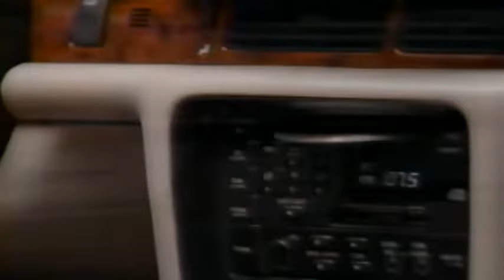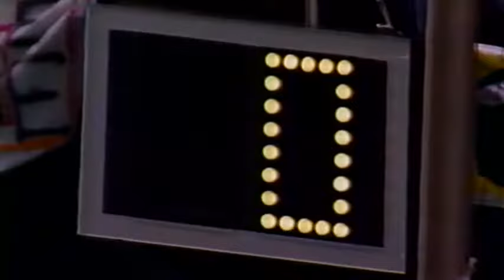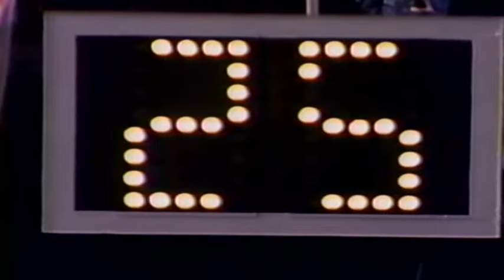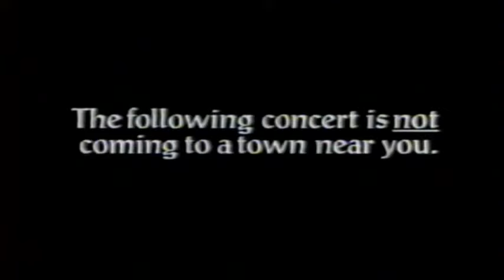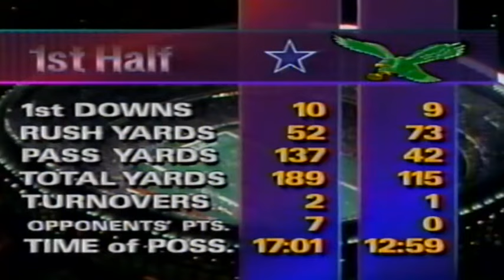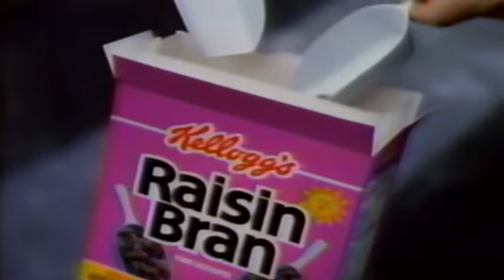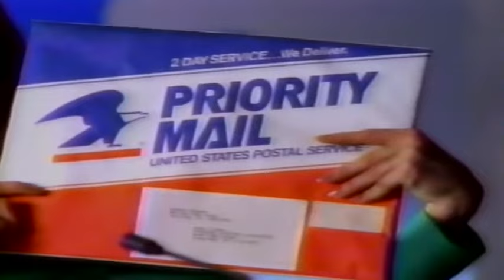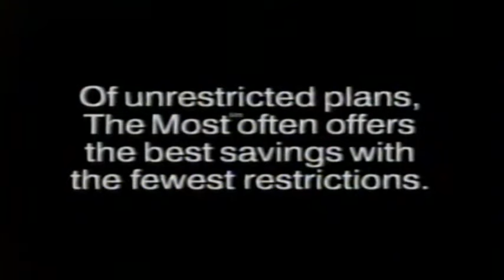Cowboys at Eagles October 5, 1992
Cowboys at Eagles Oct. 5, 1992. I uploaded this for historical purposes. If requested, I will remove it, Otherwise, I hope someone enjoys this.